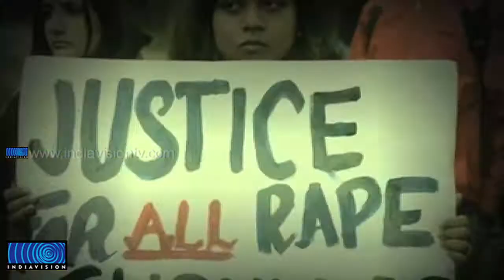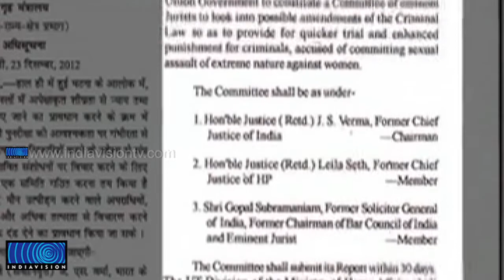Punishment for Sexual Assault: Most Parties have Nothing to Say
സ്ത്രീകള്‍ക്കെതിരായ അക്രമത്തില്‍ ശിക്ഷ വര്‍ധിപ്പിക്കുന്ന കാര്യം പരിശോധിക്കുന്ന ജസ്റ്റിസ് ജെ എസ് വര്‍മ്മ കമ്മിറ്റിയോട് സംസ്ഥാനത്തെ രാഷ്ട്രീയ പാര്‍ട്ടികള്‍ മുഖംതിരിച്ചു. ദേശീയതലത്തില്‍ കോണ്‍ഗ്രസ്സും സിപിഐഎമ്മും സിപിഐയും നിശ്ചിത തീയതിക്കകം നിലപാടറിയിച്ചപ്പോള്‍ ബിജെപി വീഴ്ചവരുത്തി. മുസ്ലിം ലീഗ്, കേരള കോണ്‍ഗ്രസ് (എം), സോഷ്യലിസ്റ്റ് ജനത തുടങ്ങിയ സംഘടനകളൊന്നും നിലപാട് അറിയിച്ചില്ല.